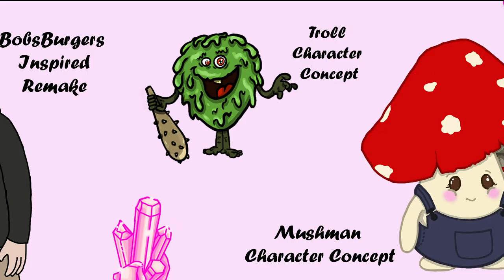DoodleBug Designs, DemoReel April 2021